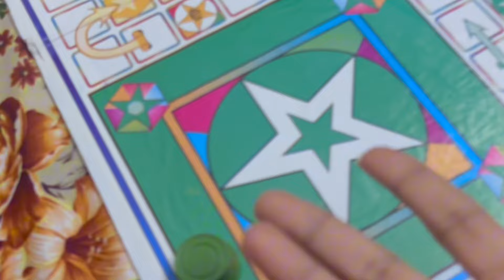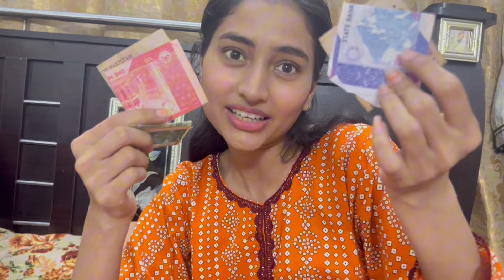Shopping vlog | Itni mehngaiiii😱 | Biryani khai | Ludo me phr kon jeeta?😆